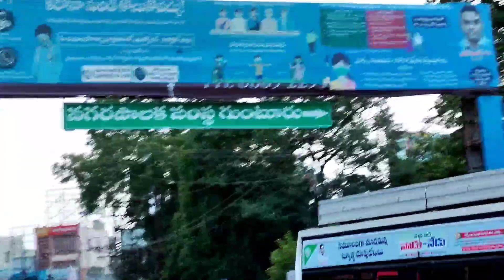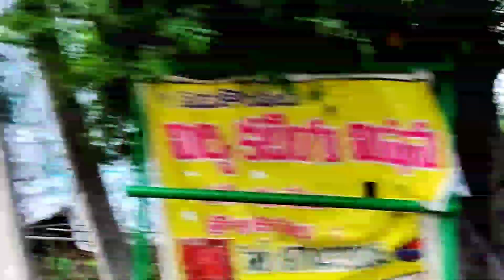రారండి వేడుక చూద్దాం